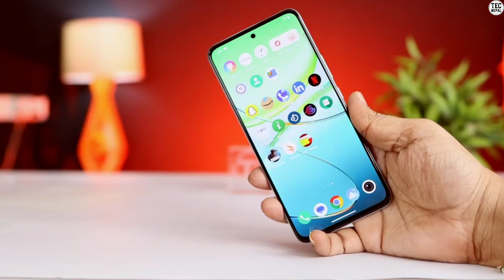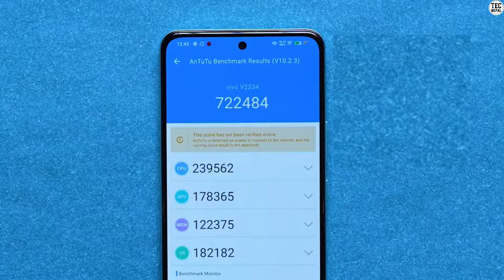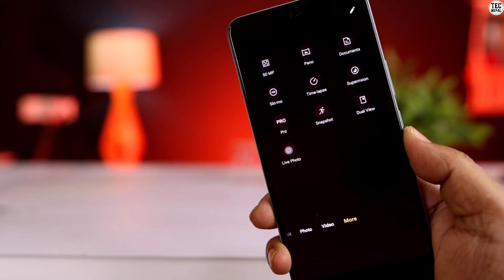killer Allrounder फोन मात्र 31,999 मा 😱 Vivo T3 5G Price In Nepal | Vivo T3 Unboxing नेपालीमा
About This Video⬇️

killer Allrounder फोन मात्र 31,999 मा 😱 Vivo T3 5G Price In Nepal | Vivo T3 Unboxing And review नेपालीमा

साथीहरू मैले यस भिडियो मार्फत तपाईंहरूलाई Vivo T3 5G Mobile को बारेमा जानकारी देको छु। Please भिडियो लाई अंत सम्म हेरेर साथ दिनु होला भन्ने आशा गर्दछु|

Vivo T3 5G Price In Nepal

   (8/128GB)     Rs.   32,000/-  (Expected)

Tecnepal

Queries⬇️

1. Vivo T3 5G
2. Vivo T3 5G Price
3. Vivo T3 5G Price In Nepal
4. Vivo T3 5G price In india
5. Vivo T3 5G Unboxing
6. Vivo T3 5G PUBG test
7. Vivo T3 5G pubg testing
8. Vivo T3 5G unboxing in nepali
9. Vivo T3 5G Unboxing in india
10. Vivo T3 5G india Unboxing
11. Vivo T3 5g price in nepal
12. Vivo T3 5G Camera test
13. Vivo T3 5G review
14. Vivo T3 5G in nepal
15. Vivo T3
16. Vivo T3 5G vs
17. Vivo T3  5G Review
18. Vivo T3 5G unboxing trakintech
19.  Vivo T3
20. Vivo T3 5G Unboxing Nepali
21. Vivo T3 5G price
22. Vivo T3 5G Gaming
23. Vivo T3 5G Processor
24. Vivo T3 5G Audio
25. Vivo T3 5G Price
26. Vivo T3 5G Display
27. Vivo T3 5G nepali
28. Vivo T3 5G Performance
29. Vivo T3 5G Camera
30. Vivo T3 5G First Impressions
31. Vivo t3 5g First Look
32. Vivo T3 5G features
33. Vivo T3 5G Specifications
34. Vivo T3 5G launch
35. Vivo T3 5G problems
36. Vivo t3 5g issues
37. Vivo T3 5G Specifications